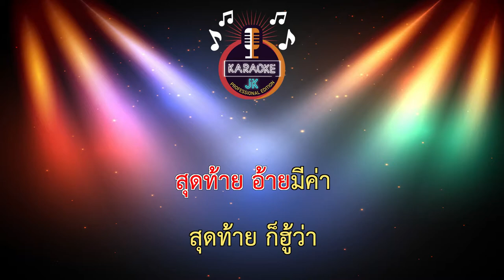คนนอก (66-E) - ต้นอ้อ สะบัดช่อ/สายตา 【 Cover By คาราโอเกะดนตรีสด 】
เพลง : คนนอก(สายตา)
ศิลปิน : ต้นอ้อ สะบัดช่อ
คำร้อง/ทำนอง : เจซี่ กีตาร์
เรียบเรียง : เจมส์ สะบัดช่อ
ห้องอัด : Vintage studio